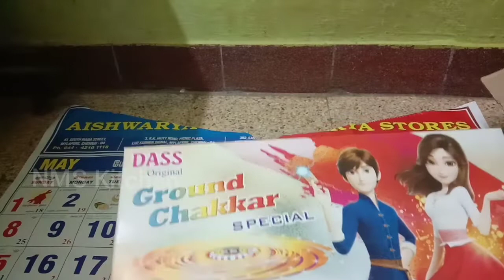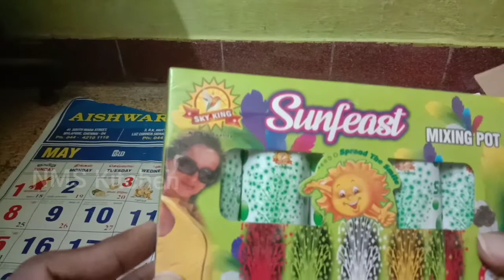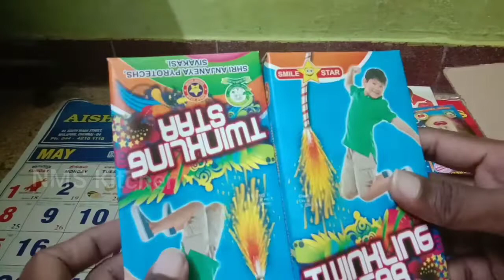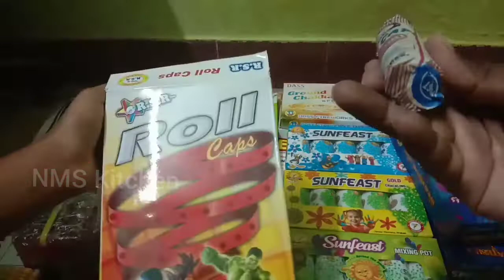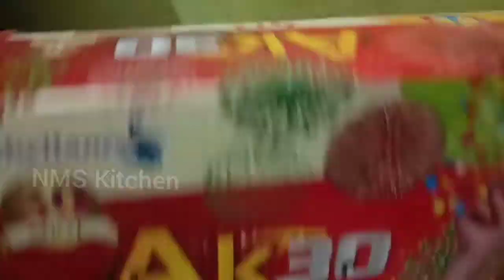sivan crackers review total cost just 2.2k